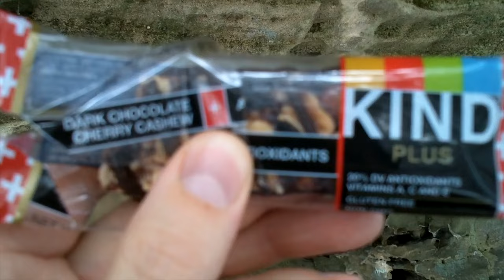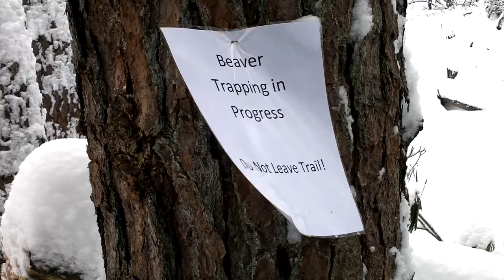Snow Hike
Song,  "they are cohercing ideas into the mind"